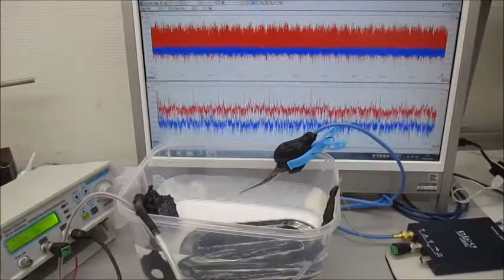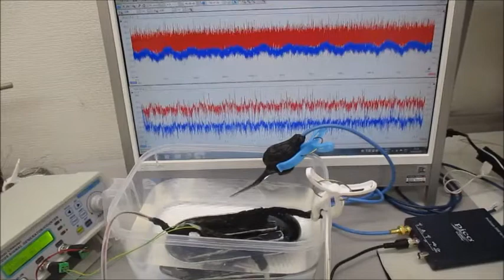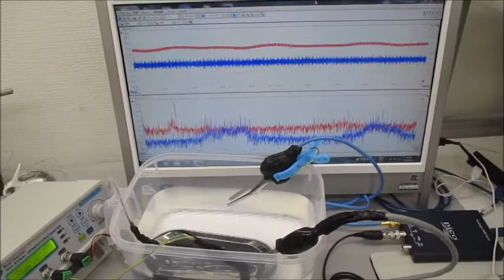非線形現象の音圧測定解析に基づいた、超音波伝搬制御実験